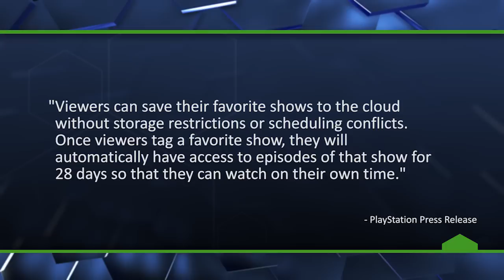Sony Unveils New TV Service "PlayStation Vue" - The Know